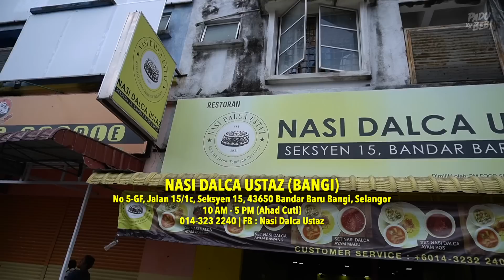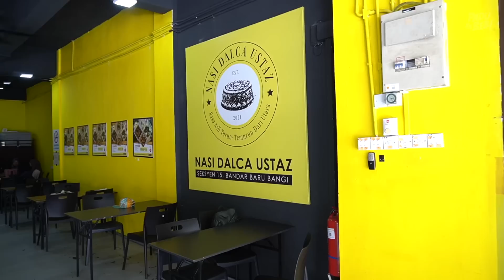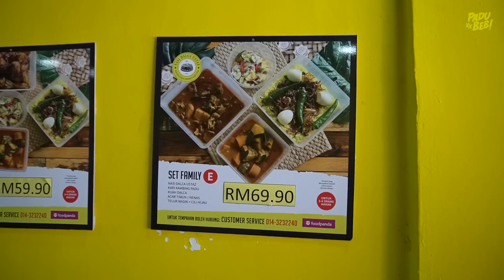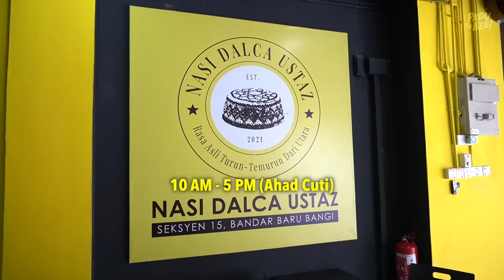Kedai Makan Ibarat Kena 'Santau'! Kosong Takde Orang!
Port makan kali ni kitorang terjah ke Nasi Dalca Ustaz di Seksyen 15, Bandar Baru Bangi. Sebelum ini aku tak pernah langsung dengar nama Nasi Dalca Ustaz ni guys. Seriously.

Sama ada Nasi Dalca Ustaz ni tak famous atau mata aku yang dikaburi dengan kedai-kedai makan lain. Yup aku tak nafikan, ada banyak kedai-kedai makan muncul sejak peristiwa 2020 haritu tu (Aku taknak sebut sebab taknak YouTube "sorokkan" video aku ni.

Kepada yang dah tengok video ni diharap korang boleh datang support kedai makan ni. Bantu kedai makan ni improve dengan beri komen-komen membina di Google Maps.

Nasi Dalca Ustaz
No 5-GF, Jalan 15/1c, Seksyen 15, 43650 Bandar Baru Bangi, Selangor